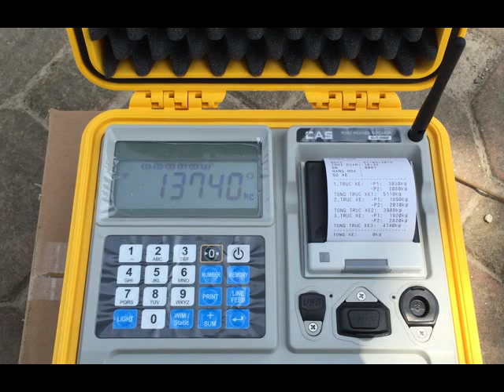CAS Wireless Portable Truck Weigher Static Mode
CAS Korea's Portable Wireless Truck Weighing System showing Static Mode of weighing by using 6 Pads